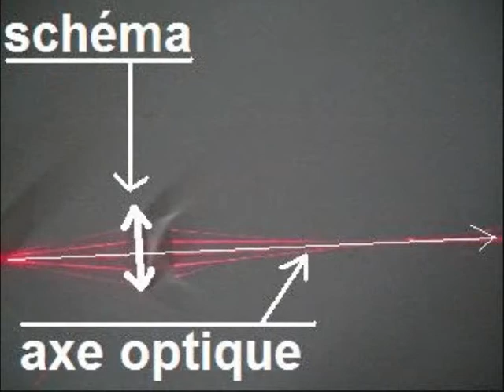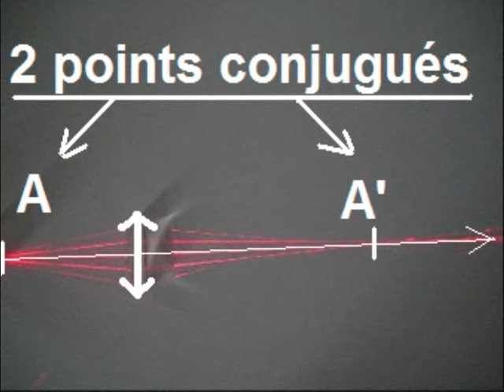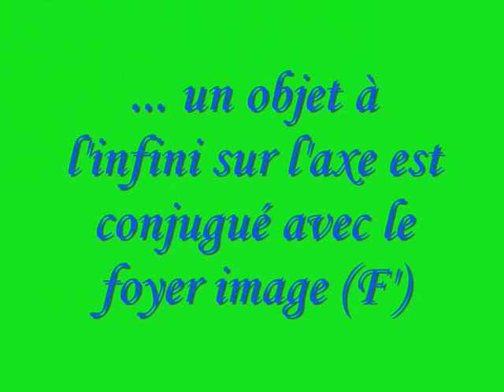Caractéristiques des lentilles convergentes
Expérience d'optique : les caractéristiques des lentilles convergentes.